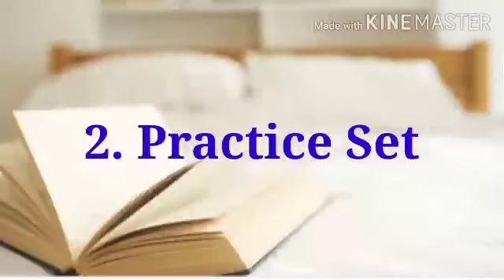Airforce XY Exam Last 20 Day Strategy| Airforce Exam Tips| Airforce Exam strategy In Last Days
Is video me airforce exam last day ki strategy discuss ki gyi.. hai.. last
days me aapko kaise taiyari krni hai.. kya padhna hai.. practice set kha se lagane hai.. sbhi bate btayi gyi hain..
airforce exam last 20 days.. last 25 day last 1 months strategy...